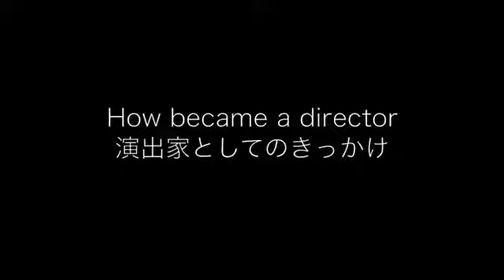Peter Brook speaks about "Minimalism" in the Theatre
On "how to become a director", "what theater is", "two ways of creating magic", "about classic" and the "international group" (1983).

"Minimalism is the end-product." From the discussion with Charlie Rose (Jan 2013): See also "Peter Brook talks with Charlie Rose (Jan 2014)" here:.

Many consider him one of the most visionary and influential directors of the past half century. In a career spanning over 70 years and several disciplines from theatre, film and opera, he's.